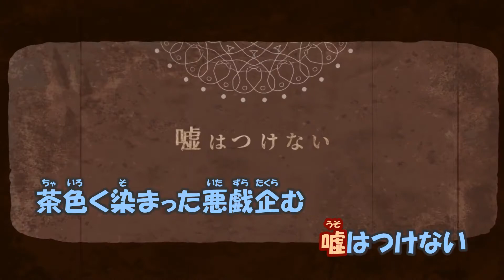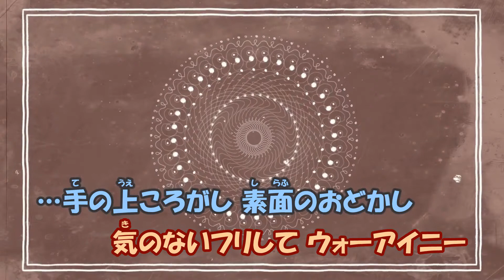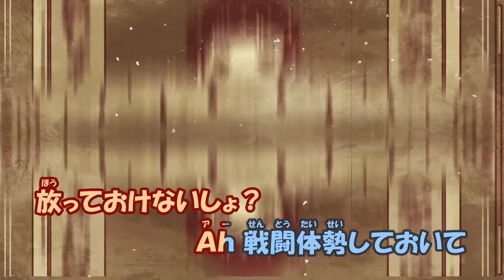【ニコカラ】ブラウニー《和ぬか》(On Vocal)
和ぬか様の『ブラウニー／和ぬか』のニコカラです

●本家様
『ブラウニー／和ぬか【Music Video】』
●Word＆Music：和ぬか
●Arrangement：100回嘔吐
●Animation：はるもつ(頃之介)